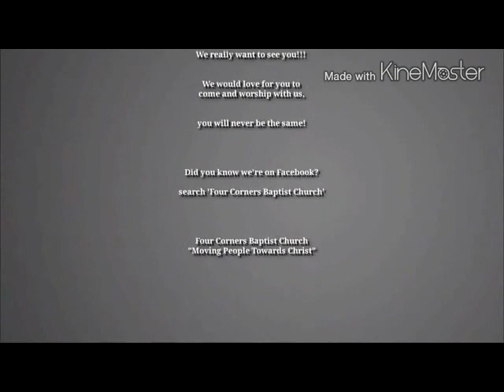09/10/14 The Believer and the Indwelling Sin (Bible Study @ 4CBC)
The Believer and the Indwelling Sin 09/10/14
This is a group Bible Study of the book of Romans
Led by Pastor Paul Vander Kaay
Recorded on Wednesday September 10, 2014
@ Four Corners Baptist Church